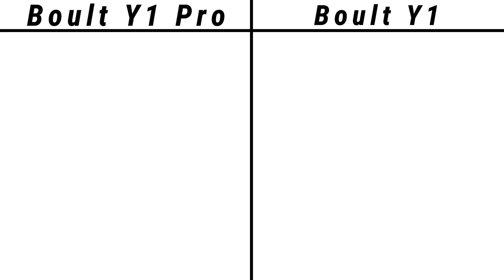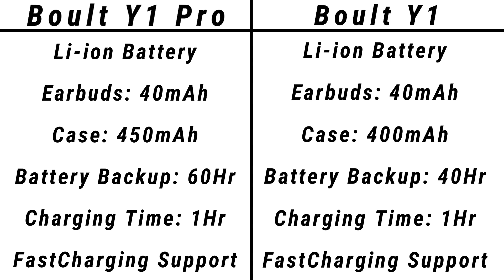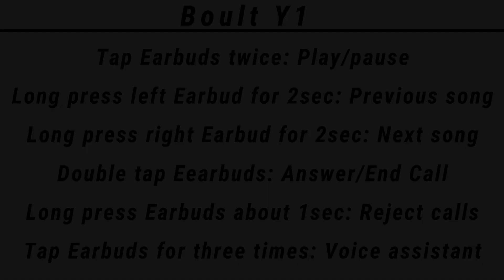Boult Audio Y1 Pro VS Boult Audio Y1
Toh Public, iss video mein hum compare karenge Boult Audio Y1 Pro aur Boult Audio Y1 ke Specifications aur Price ko, agar video pasand ayi toh video ko Like, Share aur Comment jarur karna, aur Channel ko Subscribe karna mat bhulna.